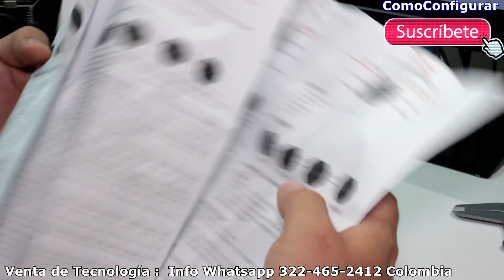Relojes para Hombre baratos Colombia - Naviforce NF9095M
Videos de Bonitos Relojes Para Caballero Baratos : NAVIFORCE NF9095M Men Dual Movt Watch.